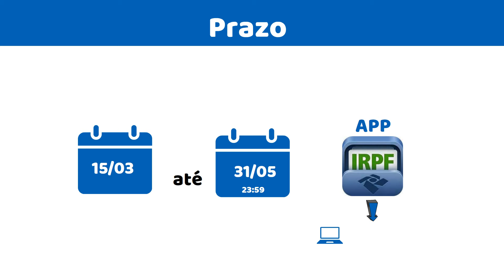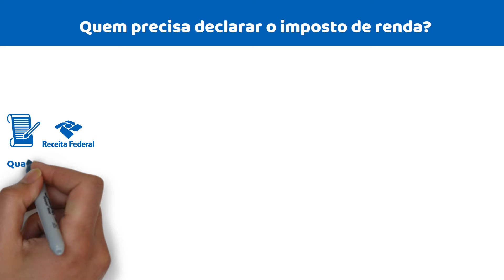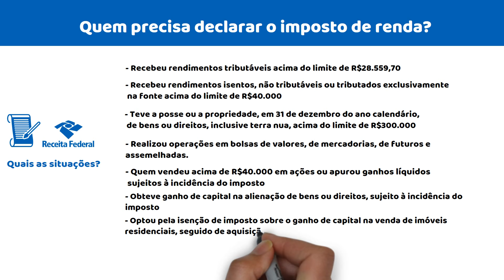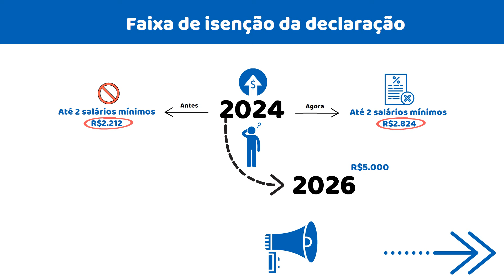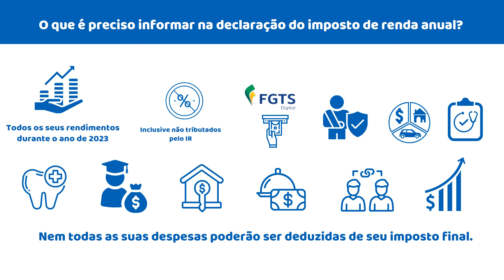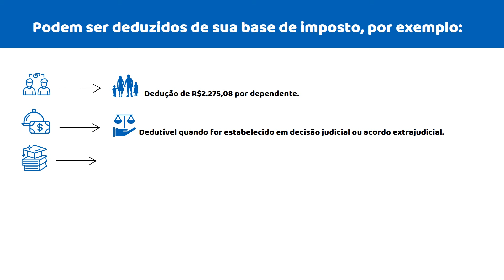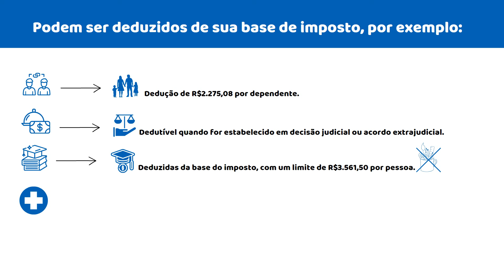IMPOSTO DE RENDA 2024: IDOSO VAI TER QUE PAGAR A DECLARAÇÃO SEGUNDO A RECEITA FEDERAL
Imposto de Renda 2024 | Confira quem precisa declarar e quem está isento.
Qual o valor do Imposto de Renda para 2024? Como fazer Imposto de Renda 2024? Mudanças na Declaração do Imposto de Renda 2024: Novas Regras. Qual o prazo para entregar a declaração do Imposto de Renda? Imposto de renda 2024. Quem está isento do imposto de renda 2024?  Quem precisa declarar imposto de renda em 2024? Como fazer a declaração de imposto de renda 2024? Aposentado e pensionista precisa declarar imposto de renda em 2024?